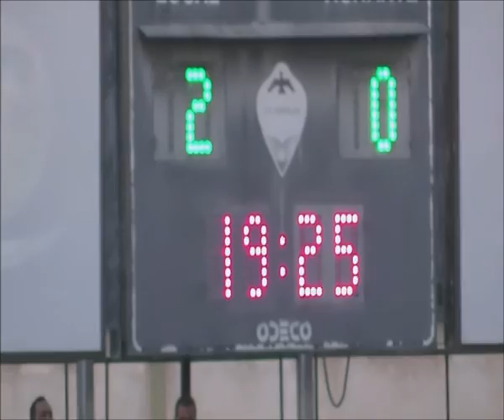LA TRIBUNA del CD CASTELLÓN 🖤⚽️ | Segona Part | 21/11/2016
Continuem amb l'actualitat esportiva del CD Castellón.